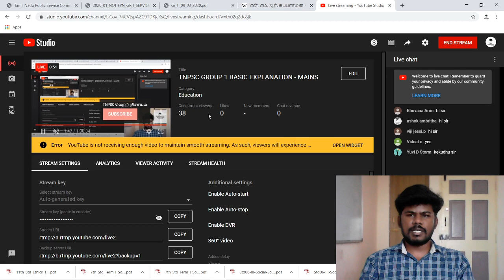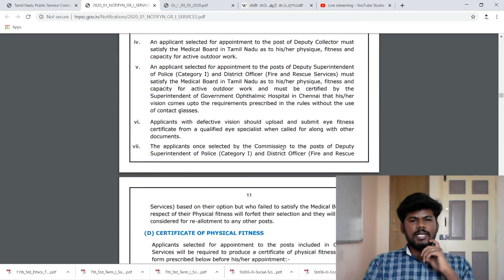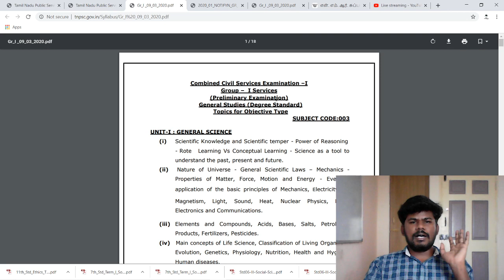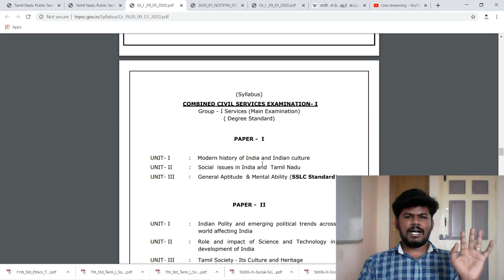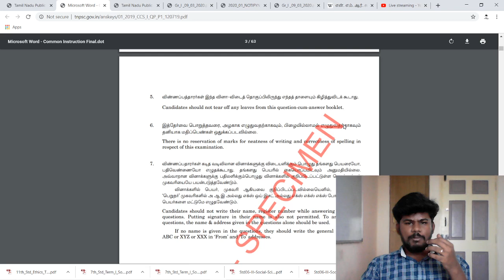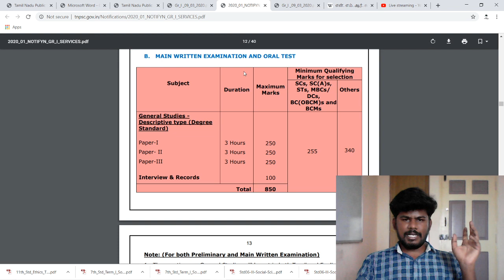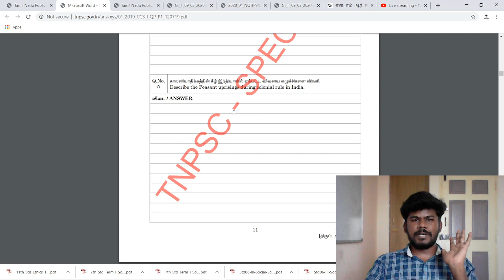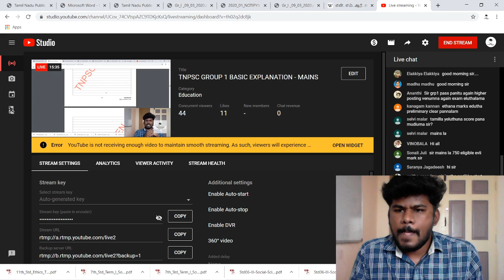TNPSC GROUP 1 BASIC EXPLANATION - MAINS